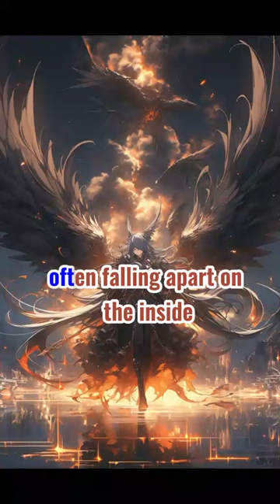Capricon People Part 1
creating a nail design based on your zodiac sign capricorn
best zodiac sign for capricorn woman
best zodiac couples for capricorn

gacha life zodiac signs capricorn x scorpio
kiki quesada zodiac lip gloss capricorn
what zodiac signs go well with capricorn
zodiac signs gacha virgo x capricorn
zodiac signs react to sad capricorn gacha life
capricorn zodiac horoscope
capricorn horoscope hindi
capricorn horoscope high priestess
capricorn history astrology
capricorn health horoscope 2024
capricorn health horoscope 2023
capricorn zodiac sign in hindi
the zodiac hidden traits capricorn

what is capricorn zodiac sign
what is the meaning of capricorn zodiac sign
what zodiac sign is compatible with capricorn
zodiac party capricorn
zodiac signs party capricorn
zodiac signs tiktok capricorn and pisces
famous people with your zodiac sign capricorn
zodiac signs powers capricorn
if a zodiac sign does this run part 1 capricorn
zodiac signs as phobias capricorn
2024 zodiac predictions capricorn
zodiac signs as queens capricorn
capricorn horoscope reading for today
capricorn horoscope reading
capricorn horoscope raja haider
capricorn astrology reading
capricorn zodiac sign reading
capricorn venus zodiac readings
capricorn rising horoscope
capricorn rising horoscope 2024
zodiac capricorn revamp
zodiac signs react to capricorn
zodiac roll call capricorn
shabooya roll call zodiac sign capricorn
zodiac signs run if a capricorn
zodiac signs react to capricorn angst
capricorn compatibility with zodiac signs
zodiac signs tiktok capricorn
zodiac sign capricorn 2024
capricorn zodiac tiktoks
capricorn zodiac traits
capricorn zodiac talks
capricorn zodiac today
capricorn horoscope today
capricorn horoscope this week
capricorn horoscope today tagalog
capricorn horoscope tomorrow
capricorn horoscope today in hindi
capricorn horoscope today 2023
the capricorn zodiac sign
capricorn horoscope urdu
capricorn zodiac sign in urdu
what upsets the zodiac signs capricorn
capricorn zodiac videos
capricorn vedic astrology
capricorn vedic astrology 2024
capricorn vedic astrology 2023
zodiac signs virgo and capricorn
zodiac signs tiktok virgo and capricorn
zodiac signs as villains capricorn
zodiac signs capricorn vs
zodiac capricorn woman
capricorn horoscope weekly
capricorn horoscope weekly in urdu
capricorn horoscope weekly telugu
capricorn astrology weekly
capricorn weekly horoscope by haris azmi
capricorn weekly horoscope by samia khan
capricorn weekly horoscope by humayun
capricorn weekly horoscope by sadia arshad
capricorn weekly horoscope by ajmal rahim
kpop idols with capricorn zodiac sign
zodiac sign capricorn woman
zodiac signs cancer x capricorn
capricorn horoscope year 2023
capricorn yearly horoscope 2024
capricorn yearly horoscope
capricorn yearly horoscope 2023 samia khan
yoangelolo zodiac sign capricorn
what your zodiac sign says about you capricorn
do you look like your zodiac sign capricorn
your fantasy life based on your zodiac sign capricorn
your outfit based on your zodiac sign capricorn
your zodiac sign your power capricorn
capricorn 2.0
capricorn complication
capricorn edition
capricorn zodiac sign song
capricorn zodiac song
capricorn zodiac 2024
capricorn horoscope 2024
capricorn astrology 2024
capricorn horoscope 2023
capricorn astrology 2023
capricorn horoscope 2024 telugu
capricorn horoscope 2024 in hindi
capricorn horoscope 2023 december
capricorn horoscope 2024 march
capricorn horoscope 2024 january
zodiac sign capricorn 2023
zodiac capricorn 2024
zodiac sign capricorn 2023 tagalog
zodiac capricorn 2023
capricorn in the 4th house
capricorn is what month
why capricorn is a savage
capricorn are the best
21 capricorn secrets
capricorn in the 6th house
capricorn zodiac sign meaning
7 reasons why capricorn is the best zodiac sign
capricorn the coldest sign
capricorn zodiac sign month
capricorn is the best sign
capricorn in the 8th house
december capricorns and january capricorns